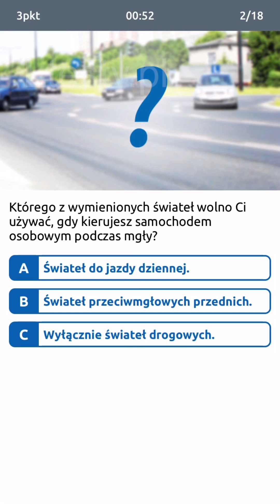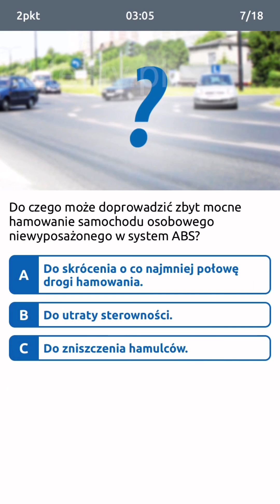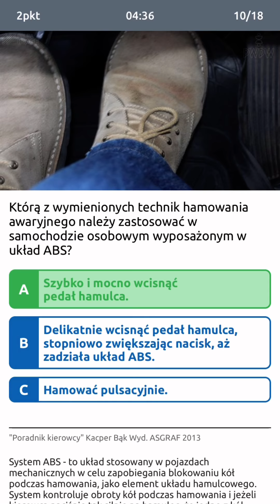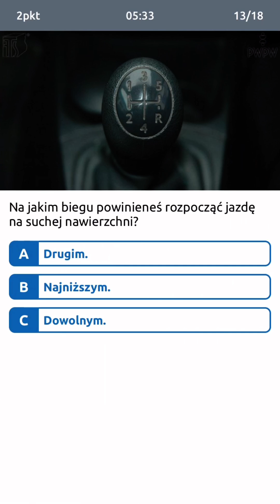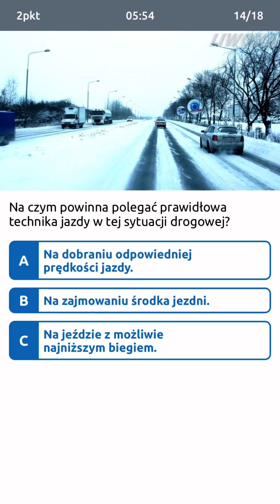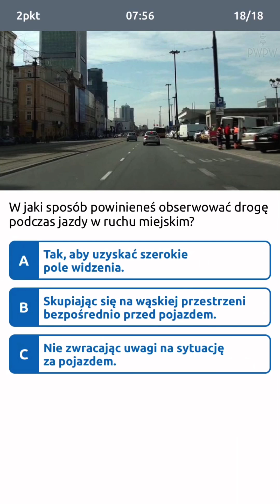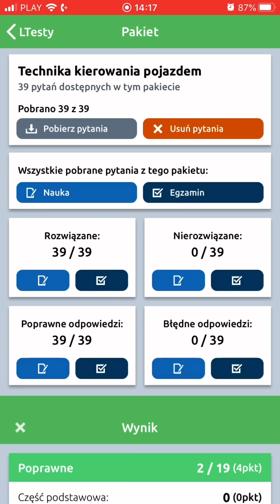🔠🚙Pytania specjalistyczne z egzaminu na prawo jazdy 🔠Technika kierowania pojazdem kategoria B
Na naszym Instagramie wybraliście temat dzisiejszego filmu, czyli garść pytań specjalistycznych o technice kierowania pojazdem. Są to pytania na kategorię B. Zapraszamy do oglądania i komentowania!
Rozwiązuję je w aplikacji Ltesty Testy na prawo jazdy. Jak zawsze tam oraz w naszym serwisie ltesty.pl znajdziecie całą, aktualną bazę pytań.
Jeśli w serwisie rozwiążecie test demo , to macie 15% zniżki na zakup dostępu do testów i aplikacji :).